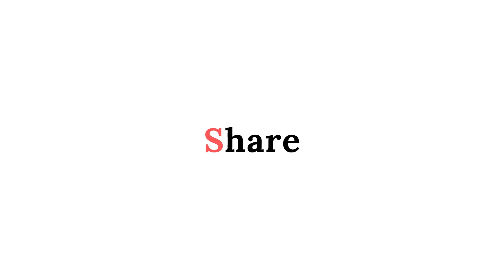Indian Dholak | FREE Rhythm Download | Casio CT-X 9000IN & 8000IN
Hello Everyone In This Video We Get INDIAN DHOLAK RHYTHM For  Casio CT-X 9000IN & 8000IN. Do Watch Video Till End And Understand The Process.